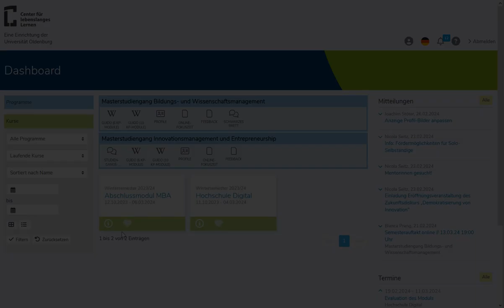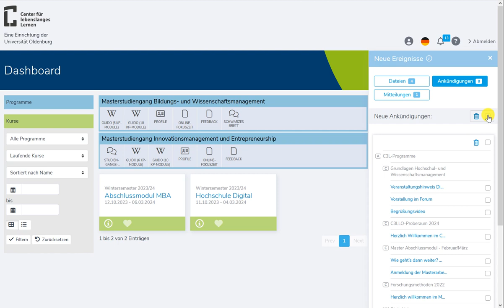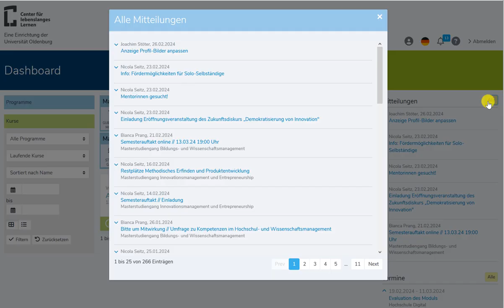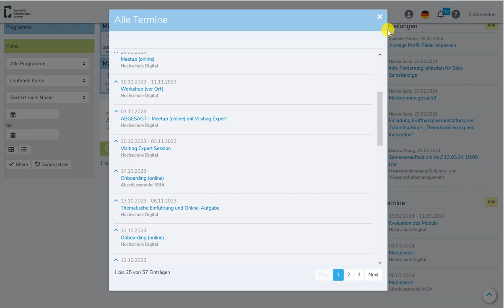C3LLO Lernplattform: Einführung in die Funktionen